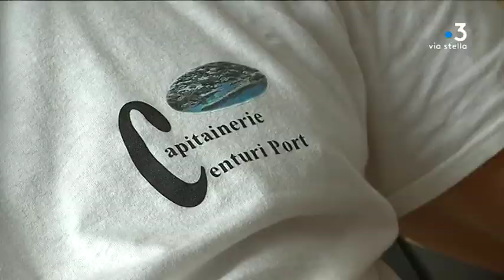Fait divers : agression du capitaine du port de Centuri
C'est lundi après-midi que le capitaine du port a été frappé, sur son lieu de travail, dans des circonstances qui restent encore à éclaircir... Il semblerait que la discorde soit née d'un anneau refusé sur le quai de Centuri. Une enquête pour violences volontaires est ouverte.

Intervenants - Jean-François Errero, Capitaine du port de Centuri ; David Brugioni, Maire de Centuri.
Equipe - Grégoire Alcalay ; Christian Giugliano ; Joseph Ienco.